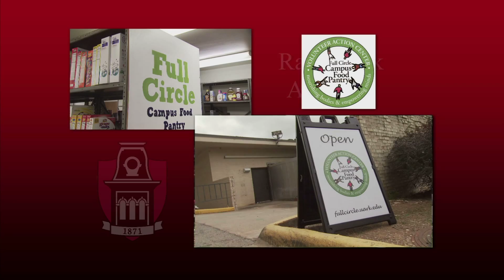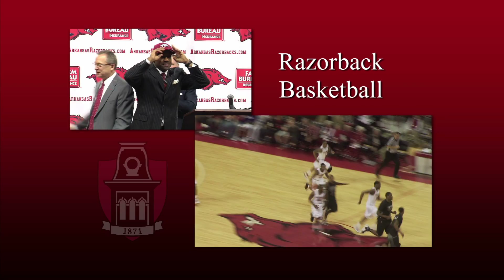Year End Message from the Chancellor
The Chancellor of the University of Arkansas, Dave Gearhart, gives a year end review.